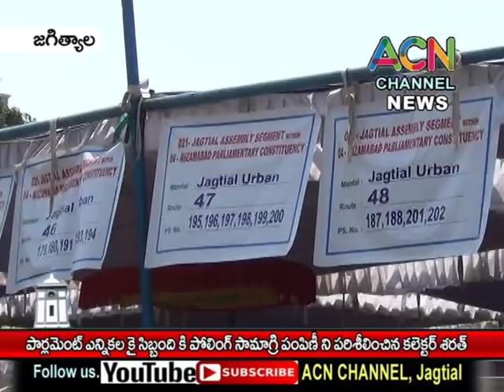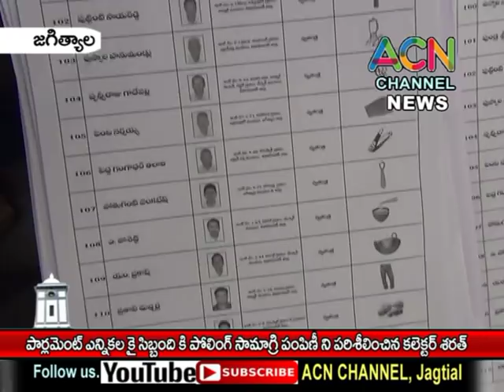జగిత్యాల : లోకసభ ఎన్నికల కోసం సిబ్బందికి పోలింగ్ సామగ్రి పంపిణీ ని పరిశీలించిన కలెక్టర్ శరత్